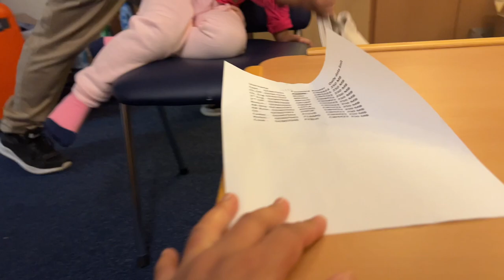FIRST SLEEPOVER EXPERIENCE NAMIN NI ALICIA SA BARKO KONG SAAN NAGTATRABAHO SI MISTER!